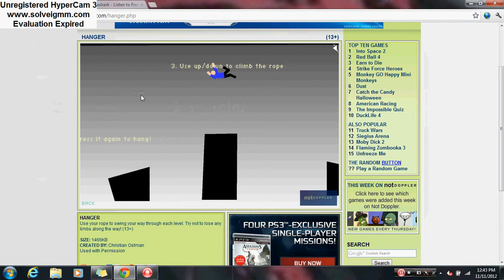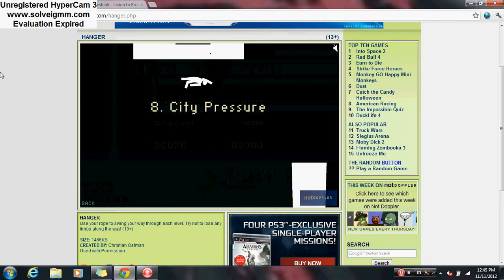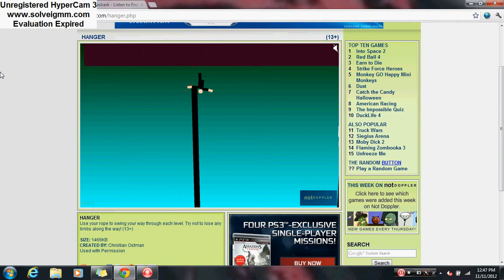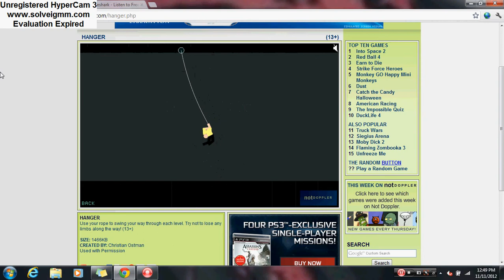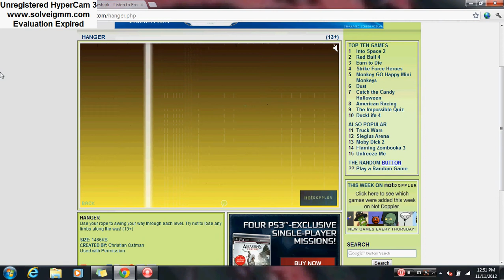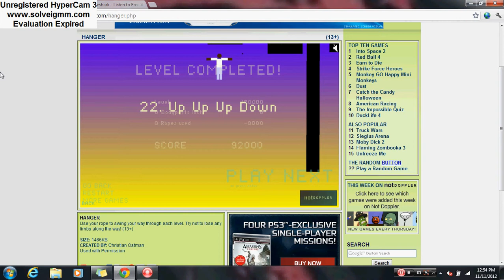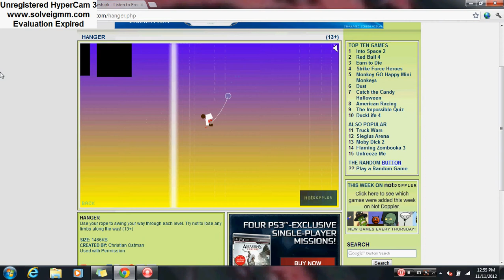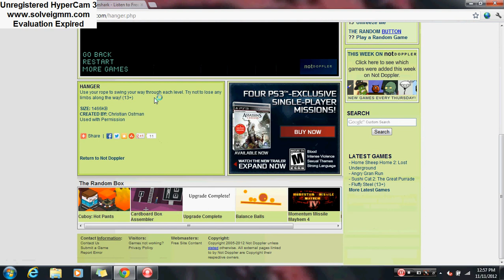Fun games 2 play: Hanger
every body loves a game with fails and ropes aww i fail
join me next time for Hanger 2 thanks
also have a song suggestion comment i will see what i can do